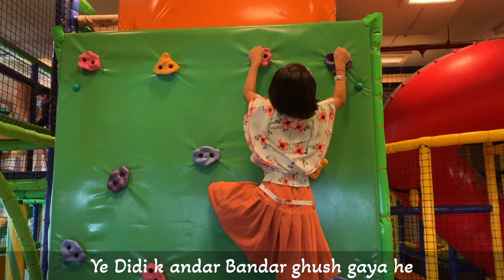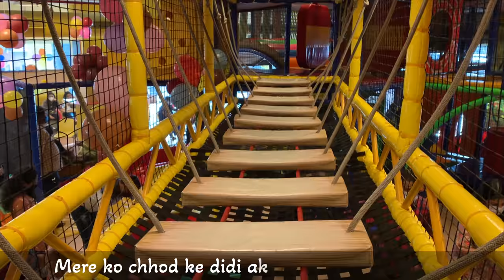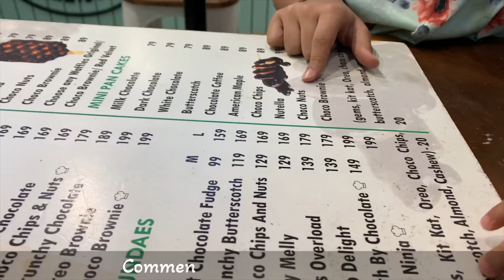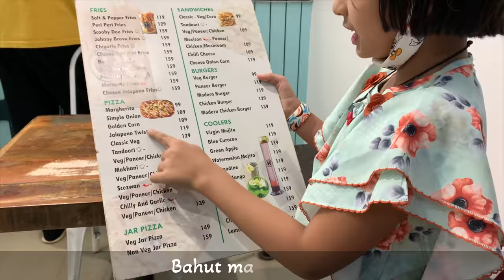Surprise Trip - Funky Monkey Play Arena| Aaryansh Vlog - 18 (Part -2)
Surprise Trip - Pari Di Bahut Khush Ho Gayee | Aaryansh Vlog - 17 (Part -1)

We went on a surprise trip. My Dadda did not tell any of of us on where we were going. It was a complete surprise for Pari didi. She was very very happy after we reach to the surprise place.

Hum log bahut masti kiye he. Video ko last tak dekhna. Please!!

AAJAO!

QUERIES SOLVED
○ how to